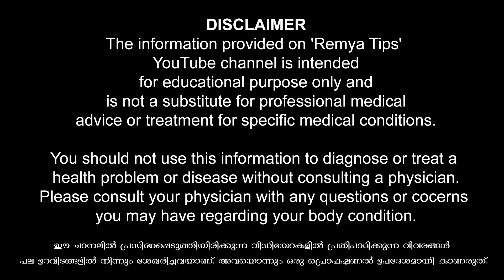സ്ത്രീക്ക് രതിമൂർച്ച ആകും മുൻപ് പുരുഷന് ആയാൽ / educational purpose